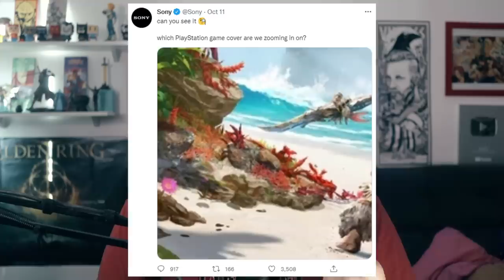INTERNET fez o CA0S com BLOODBORNE, nem a SONY aguentou! hahahahaa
Sony apagou o post sobre bloodborne '-'
👉 PROMOÇÕES de JOGOS/CONSOLES/TECNOLOGIA:

➤ PSN: hadessama94